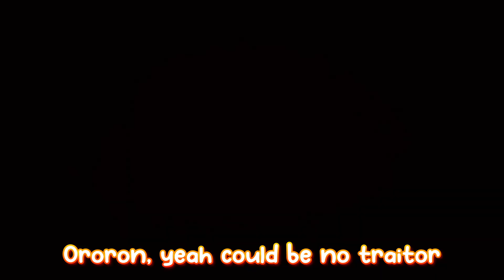Natlan 5.1 Archon Quest in a nutshell but sang with Xilonen's Demo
I made an excuse to rap

*Discord server accessible via Twitch command on Twitch